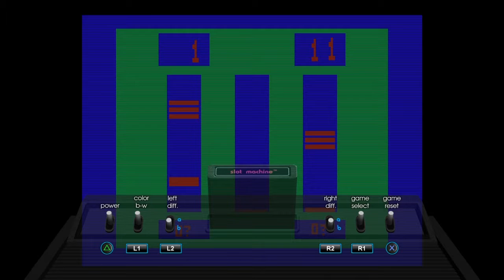Mattari Plays Atari! #7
Mary's an idiot.